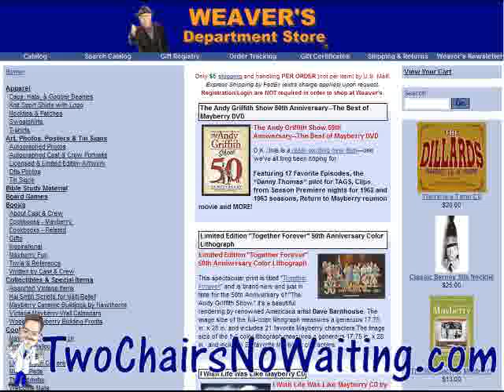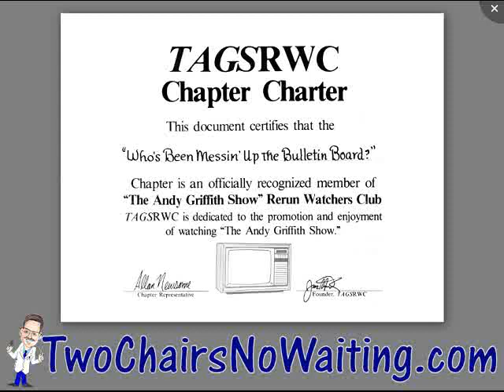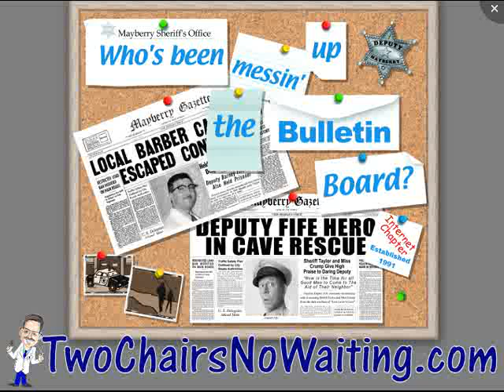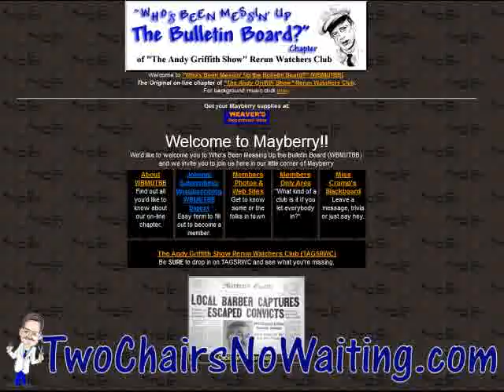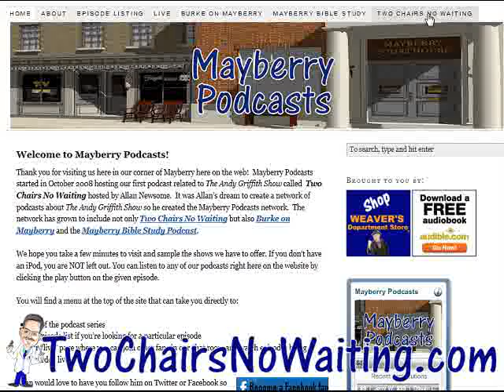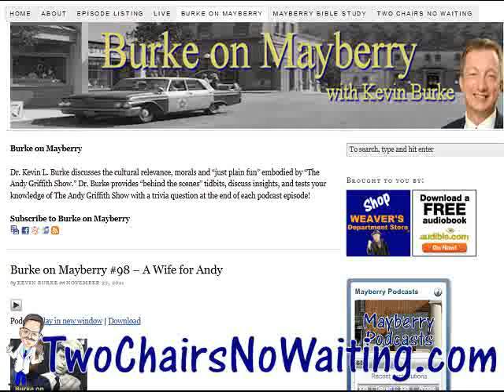TCNW 164: WBMUTBB Chapter 20th Anniversary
Host: Allan Newsome

November 29, 2011 marks the 20th Anniversary of the WBMUTBB Chapter here online!!

Back in April of 1990, Bob Bravetti was on the Prodigy computer network and he started the topic on the Prodigy "bulletin board" system with a subject of "The Andy Griffith Show."  After a few replies and a little chatter, the subject died off.

In the early fall of 1990 I, your podcast host, signed up for the Prodigy network and started a "subject" on the "bulletin board" system called "Andy Griffith Show." After that first message I was joined, over time, by 57 other folks (including Bob) who enjoyed talking about Mayberry.

On the first anniversary of that first message, we decided to make our group of TAGS fans a "real" chapter of The Andy Griffith Show Rerun Watchers Club (TAGSRWC) so we had people send in their suggestions for a chapter name and "Who's Been Messin' Up the Bulletin Board?" (WBMUTBB) was born. A note requesting the chapter name was sent to TAGSRWC HQ on November 4, 1991 and official verification of our chapter arrived by mail on November 29, 1991 in the form of out Chapter Charter from TAGSRWC Headquarters in Nashville.

The WBMUTBB Chapter expanded from just being on Prodigy to being on the whole Internet and thus began the WBMUTBB Digest.  The format is a Digest style email mailing list.  Members are allowed to post messages to the list and several emails are combined into one "digest" and then delivered to members. (Usually one email per day.)  There are currently 1,527 members of the WBMUTBB chapter and their have been 5,355 issues of the WBMUTBB Digest through November 29, 2011.

I hope you will join the fun of a daily e-mail in your inbox all about Mayberry.  It's easy to sign up.

Who's Been Messin' Up the Bulletin Board? Chapter